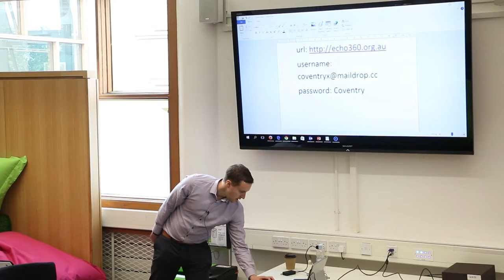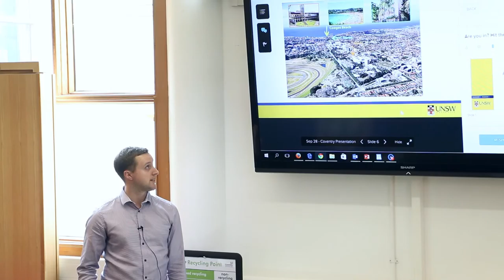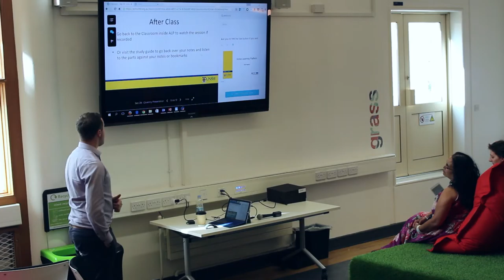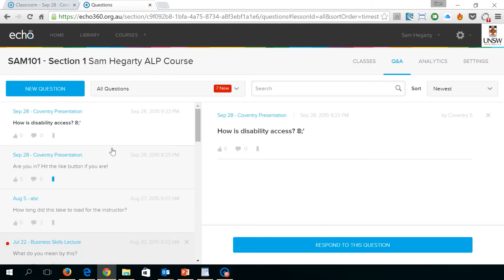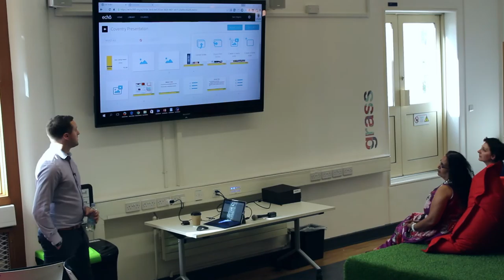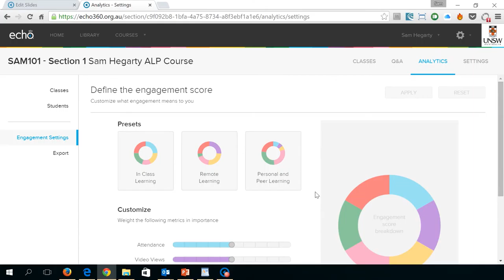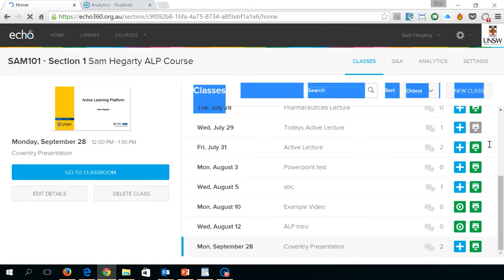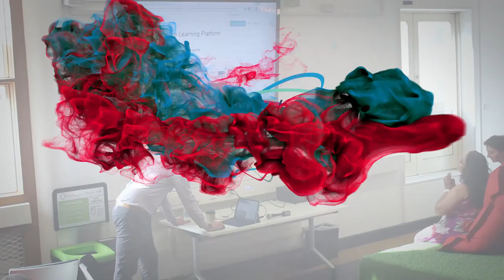disruptivebytes: Active Learning Platform with Sam Hegarty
Sam Hegarty, Project Officer, Business eLearning, University of New South Wales provided some demonstrations of technology-enhanced learning tools that the University of New South Wales are utilising.

The University of New South Wales is currently piloting the Active Learning Platform, which is increasing engagement and participation amongst students, especially within lectures.  It allows content to be interacted with seamlessly via students’ comments and questions before, during and after class. This session will demonstrate the system from a student and academic point of view, and talk about the impact it’s having on lectures.